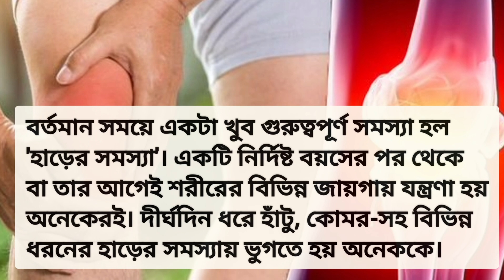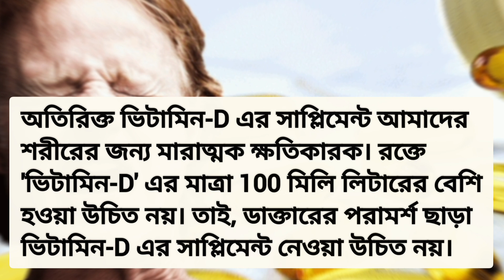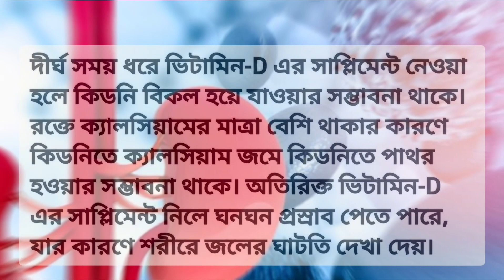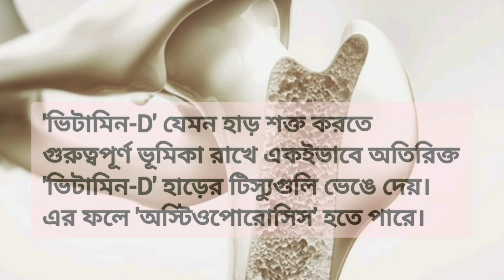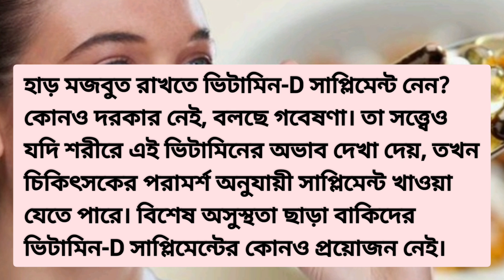হাড় ভাল রাখতে ভিটামিন-D এর ওষুধ খেয়ে যাচ্ছেন? মাত্রাছাড়া হলেই ঘনিয়ে আসতে পারে বিপদ...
হাড় ভাল রাখতে ভিটামিন-D এর ওষুধ খেয়ে যাচ্ছেন? মাত্রাছাড়া হলেই ঘনিয়ে আসতে পারে বিপদ/ Vitamin-D Toxicity

অতিরিক্তভিটামিন-ডিশরীরেরজন্যবিষাক্ত!
ভিটামিন-Dসাপ্লিমেন্টশরীরেরজন্যকতটাক্ষতিকারক
ভিটামিন-Dএরওষুধখাওয়ারফলেশরীরেকীক্ষতিহচ্ছে?
ভিটামিন-ডিওষুধশরীরেরজন্যক্ষতিকারক
ভিটামিন-ডিমাত্রাছাড়াহলেইঘনিয়েআসতে পারেবিপদ
হাড় মজবুত রাখতে ভিটামিন ডি সাপ্লিমেন্ট নিচ্ছেন? জানেন এর ফলে কী হচ্ছে শরীরে?
হাড় ভাল রাখতে ভিটামিন ডি-র ওষুধ খেয়ে যাচ্ছেন?
হাড় মজবুত রাখতে ভিটামিন ডি সাপ্লিমেন্ট নেন? কোনও দরকার নেই, বলছে গবেষণা
হাড় ভাল রাখতে ভিটামিন-D এর ওষুধ খেয়ে যাচ্ছেন? তবে, জানেন কী? এই ভিটামিন-D সাপ্লিমেন্ট শরীরের জন্য ঠিক কতটা ক্ষতিকারক?
হাড় ভাল রাখতে ভিটামিন ডি-র ওষুধ খেয়ে যাচ্ছেন? মাত্রাছাড়া হলেই বিপদ ঘনিয়ে আসতে পারে
আপনার হাড়ের বিশেষ কোনও সমস্যা বা ভিটামিন ডি-এর ঘাটতি নেই তো?
অতিরিক্ত ভিটামিন-ডি শরীরের জন্য বিষাক্ত! কেন জানেন?

Sunriba Knowledge Tips

Vitamin D Side Effects/ Health Guide Tips 🙏 😀 🙌 😄 😊 ✨️

Many people take vitamin-D supplements to solve bone problems.  Many people are taking vitamin-D medicine to keep bones good?  But, you know what?  Exactly how harmful is this vitamin-D supplement for the body?  Excess vitamin-D supplements are very harmful to our body.

Taking vitamin D supplements to keep bones strong?  Do you know what is happening to the body as a result?/ Are you taking vitamin D medicine to keep your bones healthy?/ Do you take vitamin D supplements to keep your bones strong?  No need, says the study / taking vitamin-D pills to keep bones healthy?  But, you know what? Just how harmful are these vitamin-D supplements for the body?  If you exceed the level, the danger can be imminent / Do you have any special bone problems or vitamin D deficiency? / Excess vitamin-D is toxic to the body!  Do you know why?

* Hashtags *

vitamin-dforbonedensity
excessvitamin-Distoxictothebody
howharmfulvitamin-Dsupplementsforthebody

This report is for general information only. Always consult your doctor for more details.